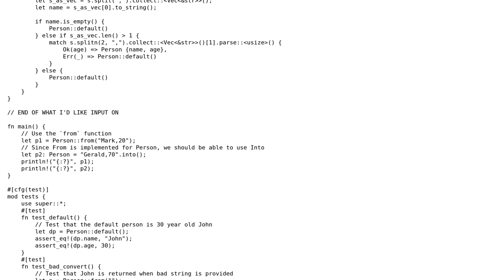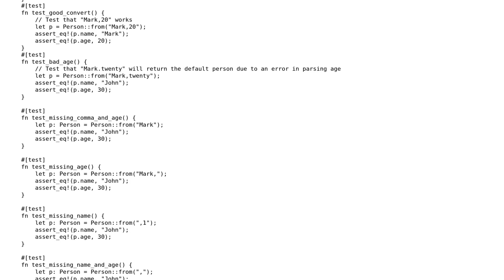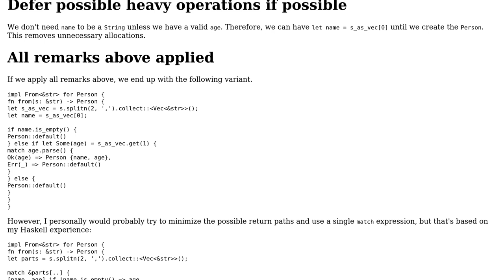Code Review: How can I make my error handling more idiomatic in Rustlings exercise "from_into"?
With thanks & praise to God, and with thanks to the many people who have made this project possible! You are responsible for your own actions.